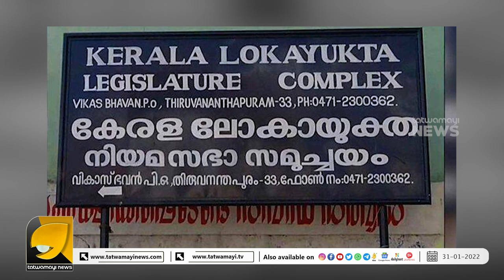ലോകായുക്തക്കെതിരെ ജലീലിന്റെ ജല്പനങ്ങളുടെ ഉദ്ദേശ്യമെന്ത് I KT Jaleel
മുൻമന്ത്രി ജലീലിന്റെ ഉദ്ദേശ്യം ലോകായുക്തയെ സമ്മർദ്ദത്തിലാക്കുക